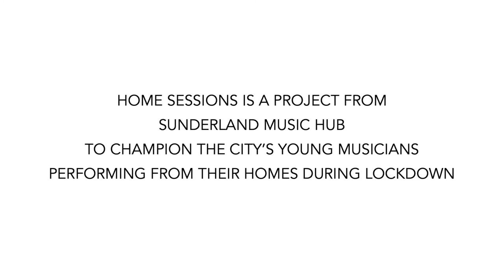Home Sessions - Harry Rose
Home Sessions is a project by Sunderland Music Hub to champion the city's talented young musicians performing from their homes during lockdown.

Harry Rose performs First Light by Ben Hollings